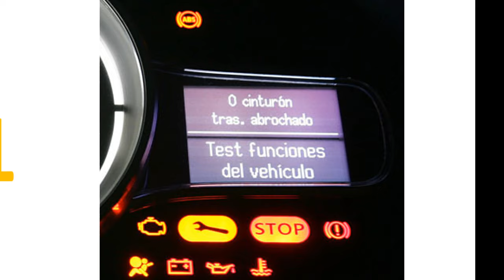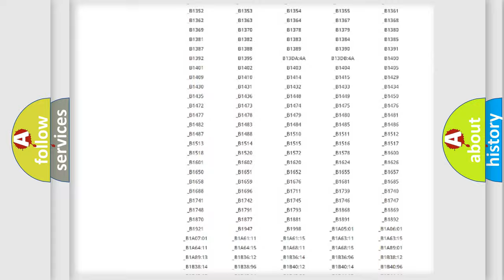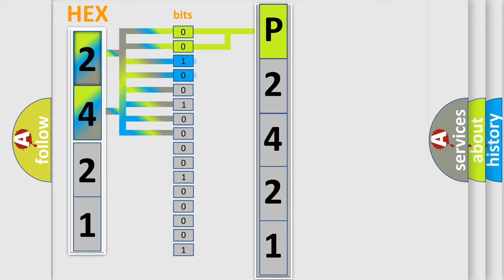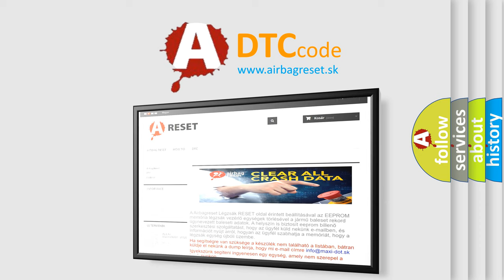DTC Toyota P2421 Short Explanation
Contents:
0:21 Basic DTC analysis according to OBD2 protocol standard.
1:48 Insight into programming
2:58 A diagnostically understandable description of the Diagnostic Trouble Code
3:05 Basic error definition

Make:
Toyota
Code:
P2421
Definition:
Asb (Auxiliary Switch Bank)-Missing Message
Description:
The Body Control Module (BCM) does not receive LIN Bus 2 messages from the Upper Switch Bank.
Cause:
FUSED IGNITION RUN or START CIRCUIT OPEN OR SHORTED TO GROUNDGROUND CIRCUIT OPENLIN BUS 2 CIRCUIT OPENUPPER SWITCH BANKBODY CONTROL MODULE (BCM)